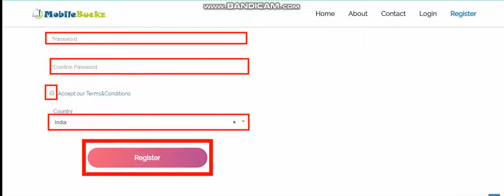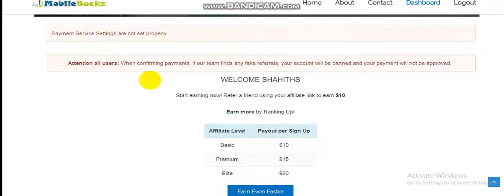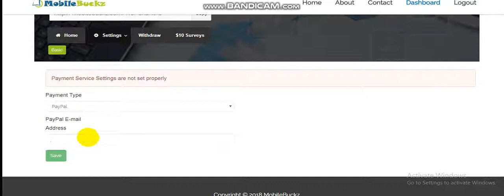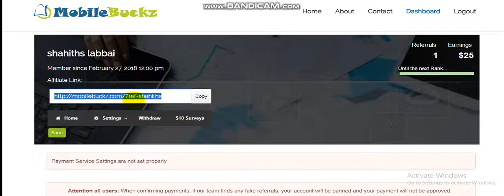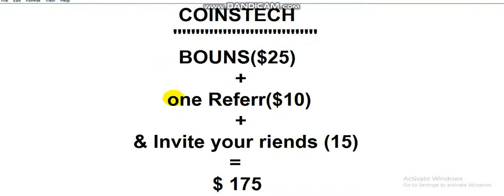Just SignUp Bonus $25 Get Without Invest & Referr $10